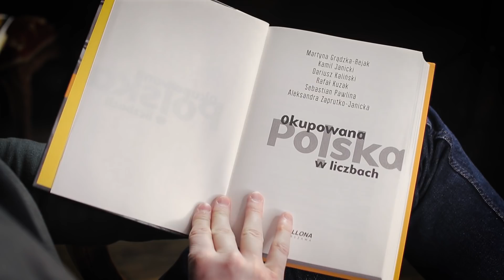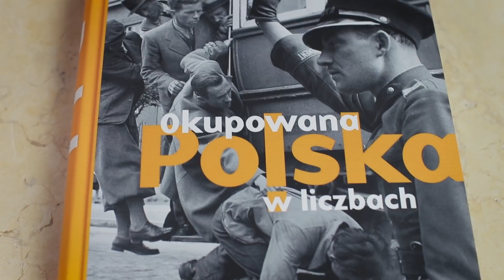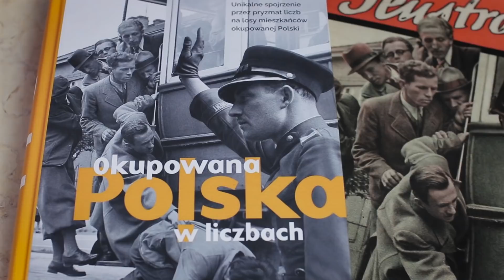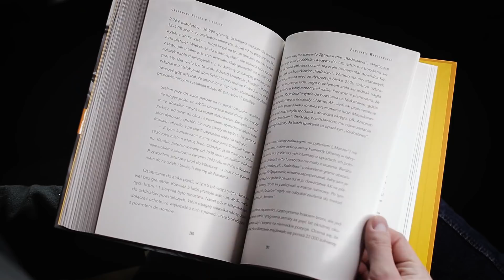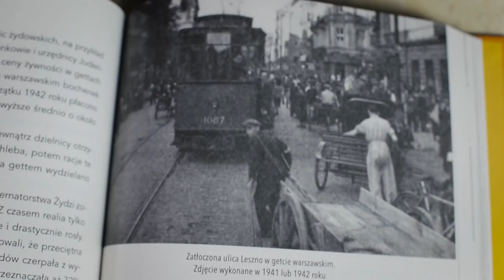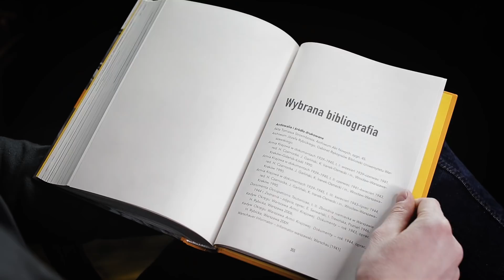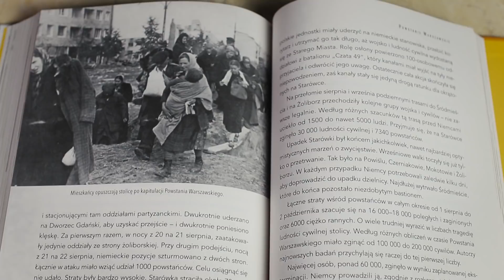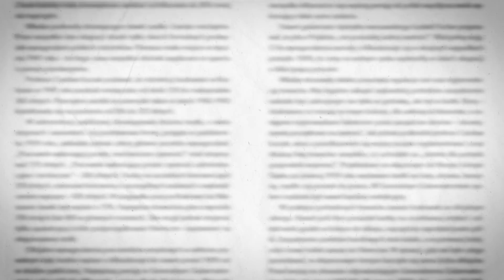Jak policzyć wojnę? Okupowana Polska w liczbach - recenzja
🎥 Film zrealizowano we wnętrzach Muzeum Armii Krajowej im. gen. Emila Fieldorfa "Nila" w Krakowie, ul. Wita Stwosza 12, 31-511 Kraków

Gdy ujrzałem zapowiedź Okupowanej Polski w liczbach zareagowałem euforią, którą jednak szybko zastąpiło bardzo ważne pytanie. Jak sensownie napisać książkę na tak rozległy temat, jakim jest statystyka i demografia Polski w okresie II wojny światowej? Aby to sprawdzić, nie pozostało mi nic innego, jak sięgnąć po lekturę. Co się w niej znajduje i czy warto włączyć ją na stałe do swojego księgozbioru? Przyjrzyjmy się temu wspólnie!

When I saw the announcement of “Occupied Poland in Figures”, I reacted with euphoria, which, however, was quickly replaced by a very important question. How to sensibly write a book on such a vast subject as statistics and demography of Poland during World War II? To find out, I had no choice but to read the book. What does it contain and is it worth adding to your book collection? Let's take a look at it together!